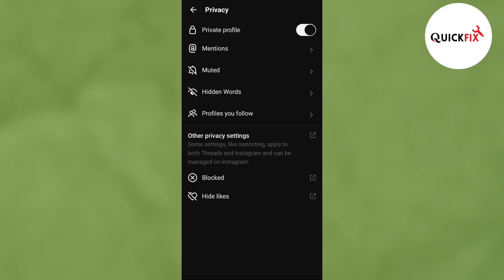How To People Stop Mentioning You on Threads | Full Guide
In this comprehensive guide, learn the essential techniques to prevent others from mentioning you on various online threads and discussions. Whether you're dealing with excessive notifications or simply wish to maintain a lower profile, this video provides practical strategies for regaining control over your online presence. From adjusting privacy settings to employing communication etiquette, you'll discover effective ways to minimize unwanted mentions without severing connections with your online community.